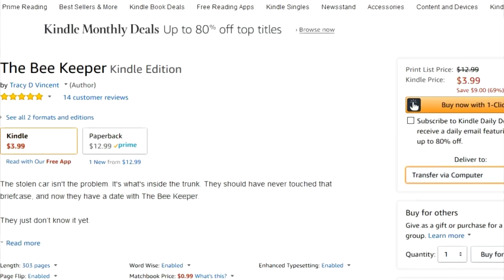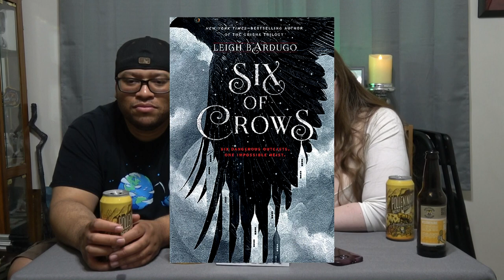THE BEE KEEPER by Tracy D. Vincent │ Books & Booze w/ Banshee & DZ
thenuff_mep